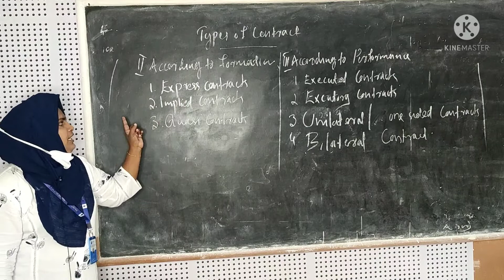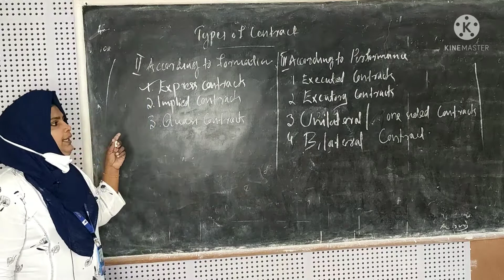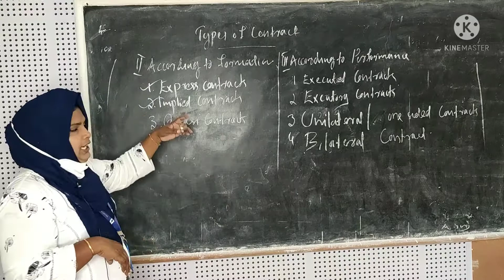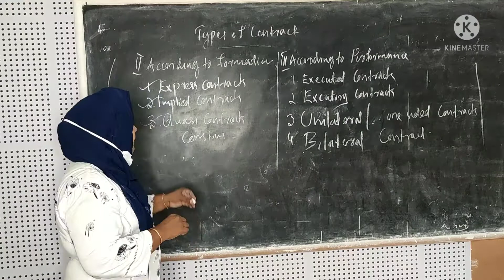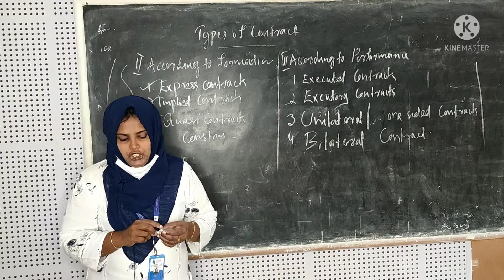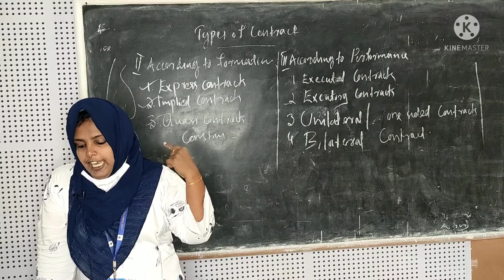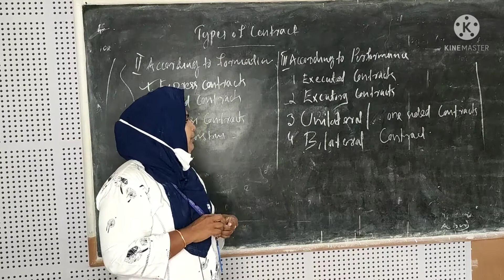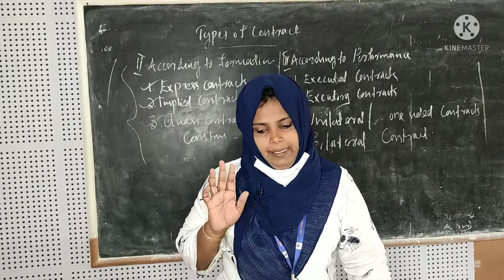23 September 2021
Business Regulations/ Types of contract